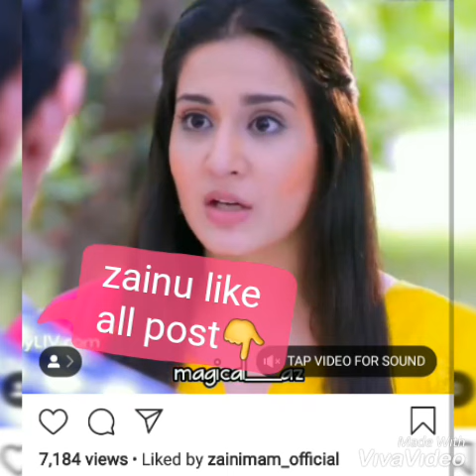AditiRathore post & ZainImam like post ☻🌶🍋😍😘❤